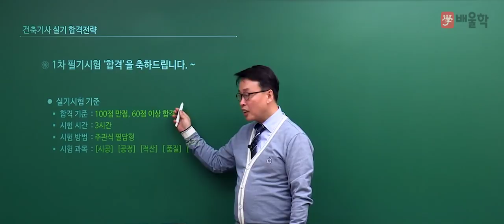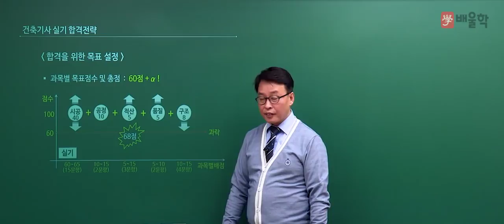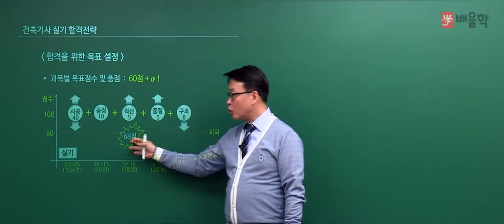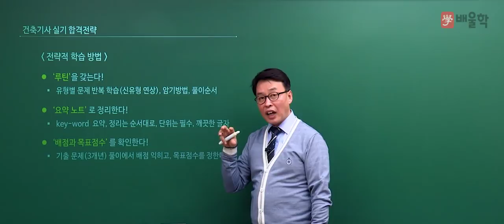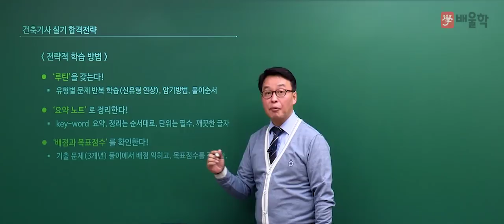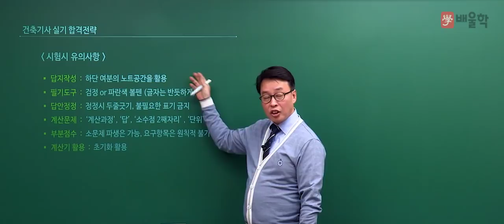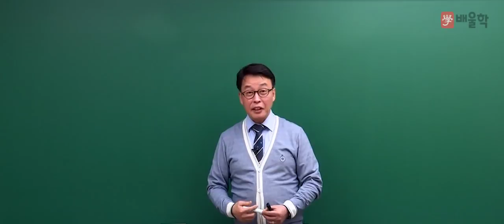[건축기사] 건축기사 2019 대비 실기 합격전략 설명회 - 민영기 교수님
[건축기사 2019 대비 실기 합격전략 설명회 - 민영기 교수님]

건축기사 2019년 대비 실 합격전략설명회입니다.

건축분야 교육과 연구에 정통한
건축 공학박사 민영기 교수님의
2019년 대비 건축기사 실기 합격전략설명회를통해
건축기사 자격증 준비에 대한 궁금증을 해소해보세요:)